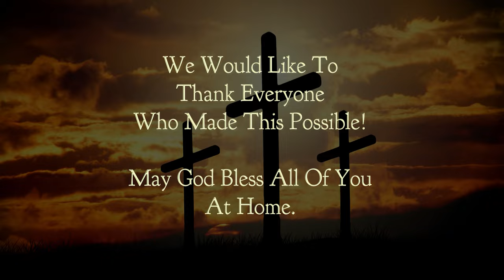Chetwynd Christian Ministries